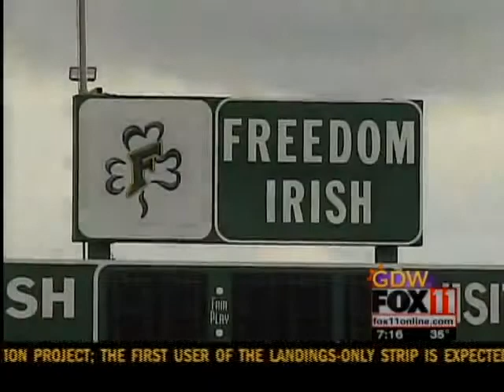Freedom Football Coach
The head football coach of Freedom High School talks about the playoffs.